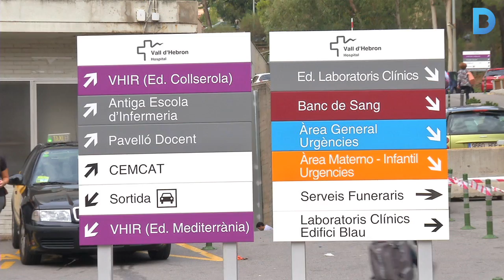L’Hospital Vall d’Hebron compleix 60 anys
Aquest dilluns, 5 d'octubre, l'hospital més gran de Catalunya i un referent de la sanitat catalana, l'Hospital Universitari Vall d'Hebron, fa 60 anys. Per celebrar-ho s'han programat un seguit d'activitats per als professionals i la ciutadania que tindran lloc durant tot el 2016. Més informació